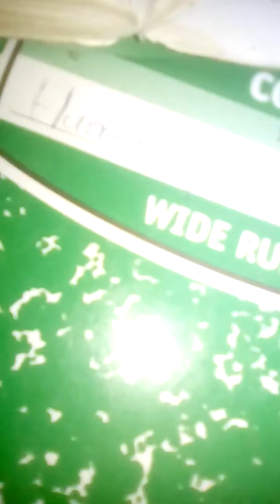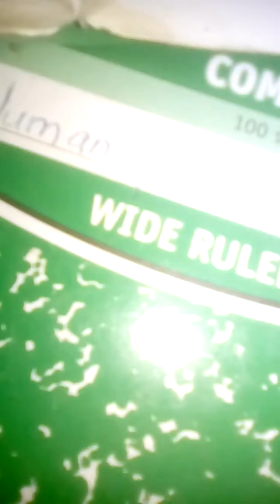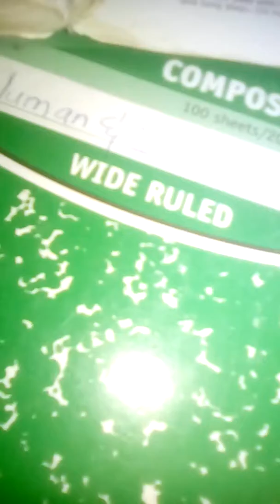Zym - Ugly Gal